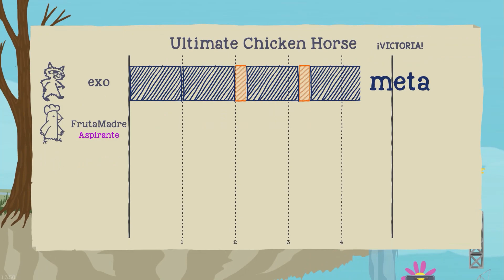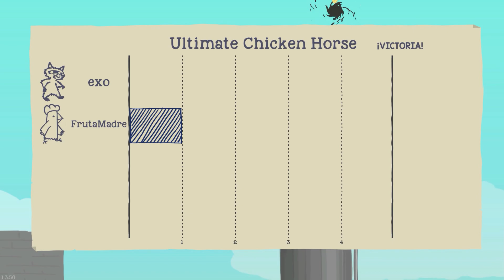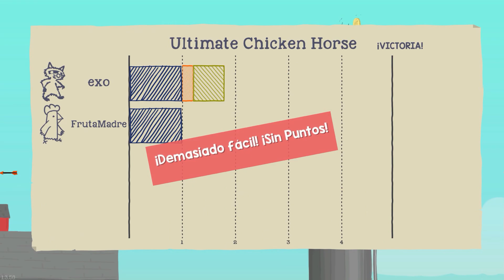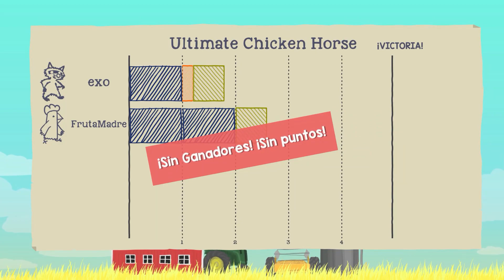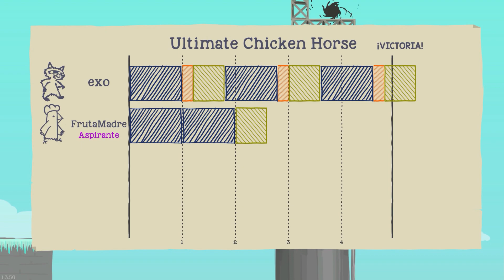LAS MONEDAS SON LA CLAVE! - Sarinha y exo